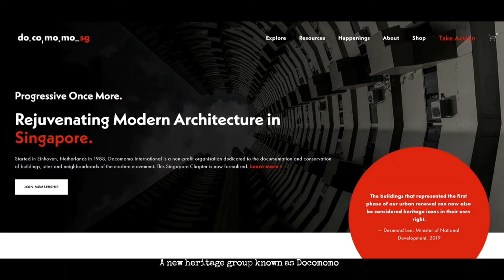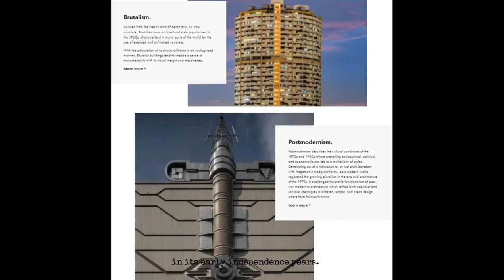S1EP1 | Archidiots |Bras Basah Complex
3 SP DARCH students discussing about some Uniquely Singaporean Modern Architecture.